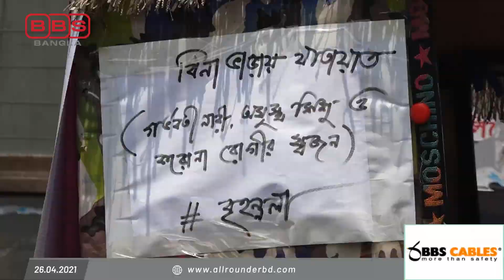করোনায় আক্রান্তদের স্বজনরা ছেড়ে গেলেও ছেড়ে যায় না বৃহন্নলা | BBS Bangla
করোনায় আক্রান্তদের স্বজনরা ছেড়ে গেলেও ছেড়ে যায় না বৃহন্নলা